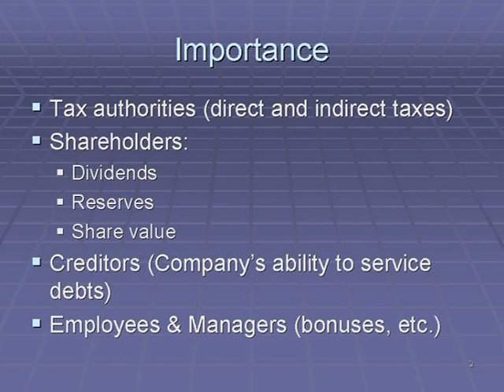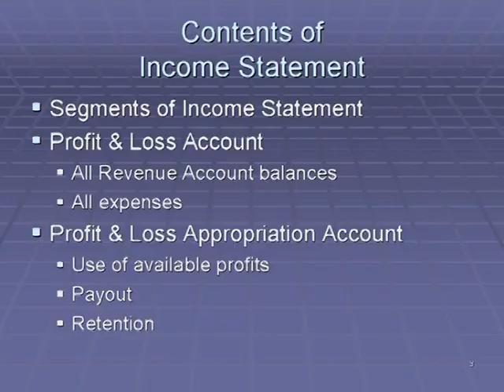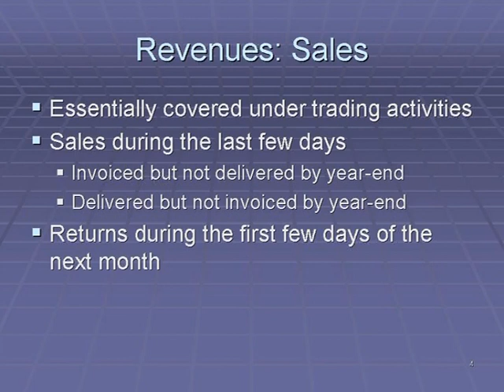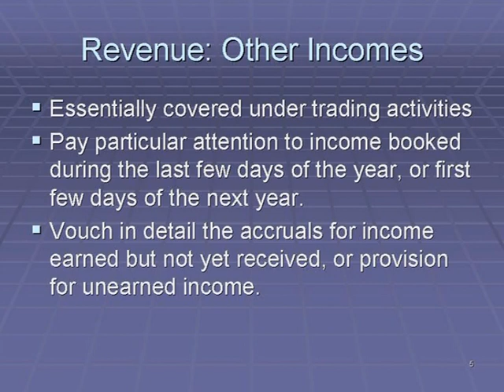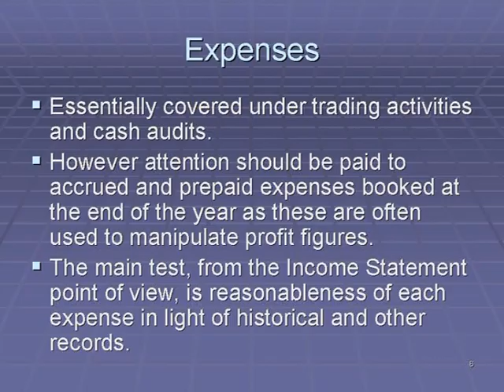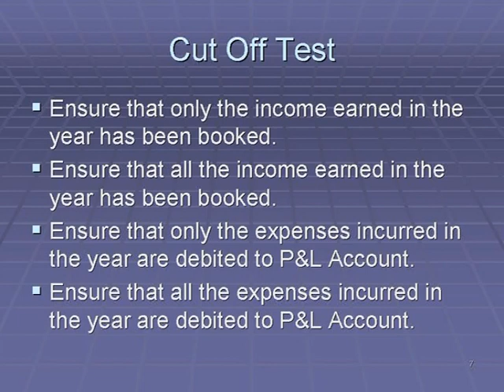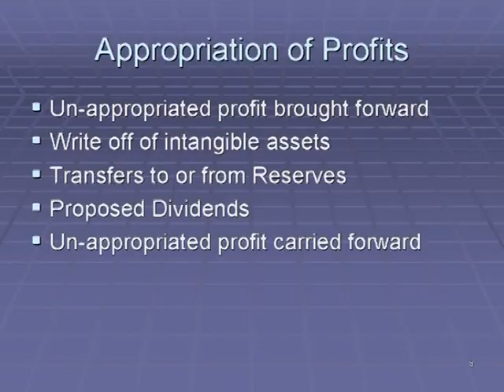AIOU BCom Priniciples of Auditing Course Code 481 Program 10 Part 1